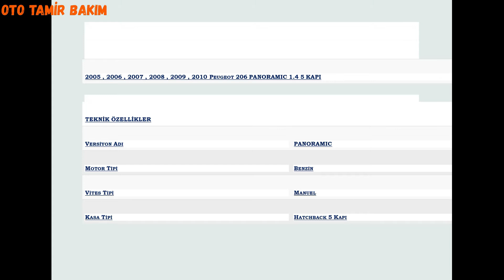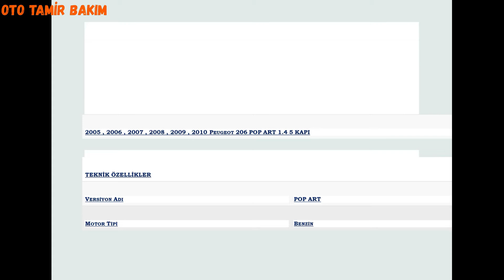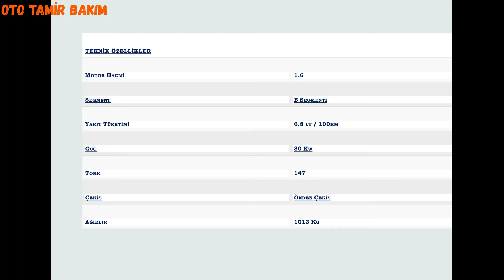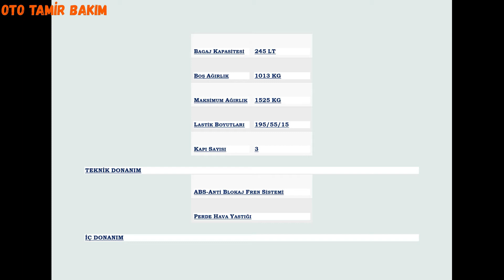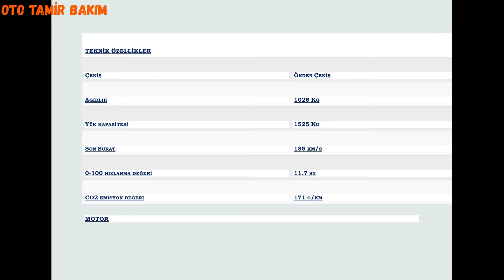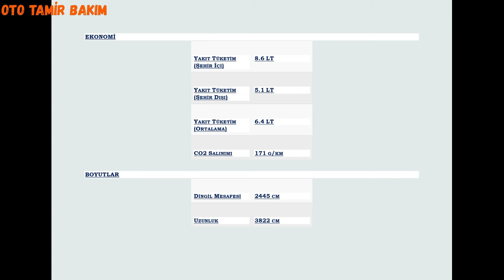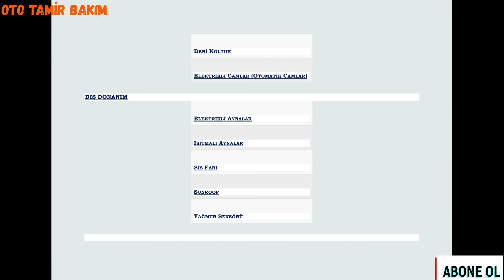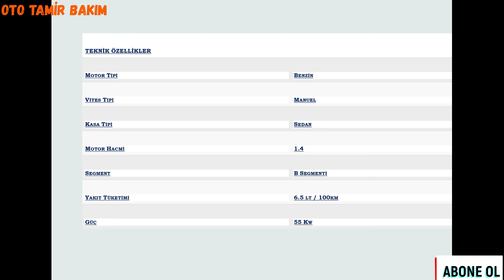PEUGEOT 206 PANORAMIC POP ART QUICKSILVER ROLAND GARROS 1,6 EXECUTIVE model özellikleri PART 3